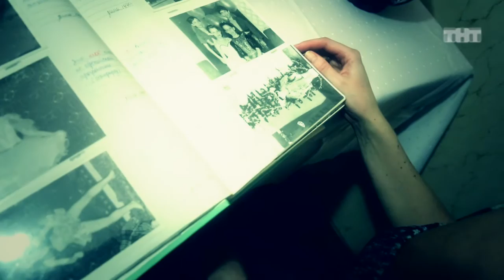Перезагрузка - 3 сезон, 9 выпуск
Перезагрузка, 3 сезон, 9 выпуск. Если видео недоступно - смотри на